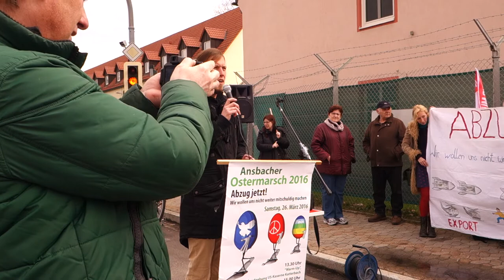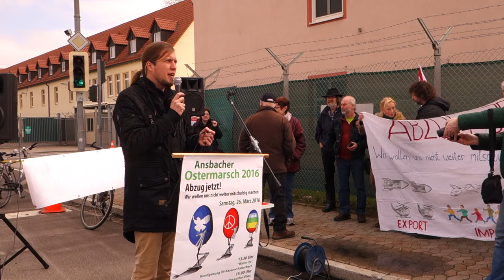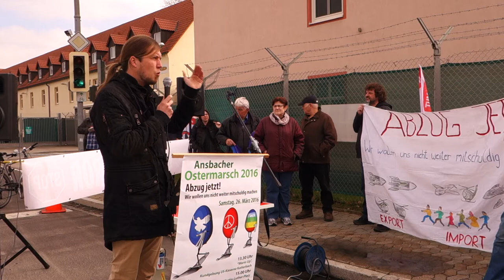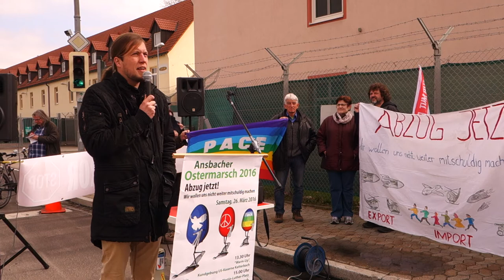Ansbacher Ostermarsch 2016 / Teil 1 / Rede Boris-André Meyer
in Katterbach